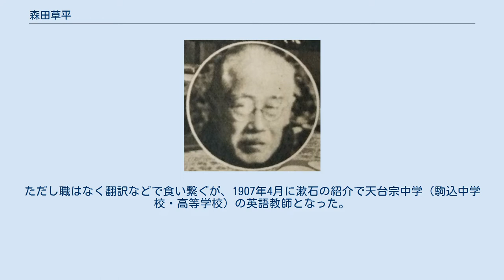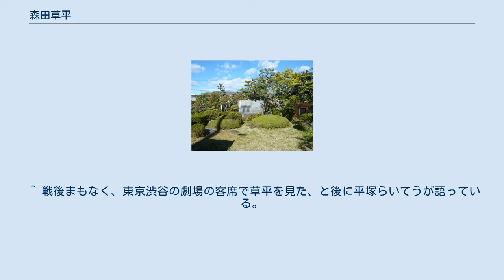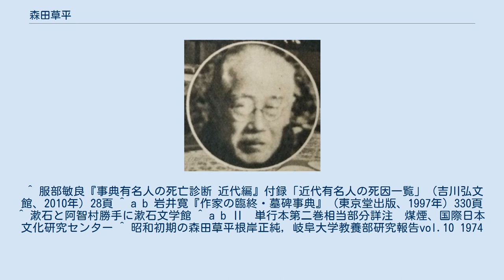森田草平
晩年 森田 草平（もりた そうへい、1881年〈明治14年〉3月19日 - 1949年〈昭和24年〉12月14日）は、作家・翻訳家。
本名：万戸 満平。
夏目漱石の門下生の一人であるが、特に私生活での不祥事が多かったことから、門下生の中では異色の存在として扱われることが多い。
 岐阜県方県郡鷺山村（現・岐阜市）生まれ。
1895年に高等小学校卒業後、日清戦争の影響を受け海軍軍人となるべく単身上京し、海軍予備校だった攻玉社に入学。
しかし校風が合わず退学し、日本中学校に入学。
同校を1899年に卒業。
さらに金沢の第四高等学校に入学するが、恋人の森田つね（のちの妻）との同棲が見つかり、つねの親が学校に訴えたため退学処分を受ける。
半年ほど名古屋に居たがその後再度上京、第一高等学校を受験し入学。
学友や与謝野鉄幹・晶子夫妻らと親交を結ぶ。
1903年に一高を卒業後、同年9月に東京帝国大学英文科に入学。
その後、妻のつねと入居した借家が樋口一葉の旧宅と判明し、与謝野夫妻らと一葉をしのぶ会合を開いている。
同じ頃、長男誕生。
 翌年から1905年にかけて、借家の家主の娘と不倫関係になる。
同じく1905年の秋、千駄木に住んでいた夏目漱石の家を訪れ、以降、漱石の門下となる（木曜会）。
 1906年（明治39年）7月に大学卒業。
卒業後、岐阜に帰郷するが夏目漱石の『草枕』に感銘を受け妻子を郷里に置いて上京、元の家に入居し、漱石の元へ足繁く通った。
ただし職はなく翻訳などで食い繋ぐが、1907年4月に漱石の紹介で天台宗中学（駒込中学校・高等学校）の英語教師となった。
5月には郷里で長女が生まれた。
こののち妻は子供を連れて再上京。
草平はしかし同校の英語講師職は半年で辞め、同年6月に開校された与謝野鉄幹が主宰する、女子学生が文学を学ぶための「閨秀文学講座」で講師を務める。
 この講座に聴講生として通っていた平塚明子（平塚らいてう）の初の小説を草平が褒めたことをきっかけに明子と草平は接近し、1908年（明治41年）2月1日に初めてのデート、さらにガブリエーレ・ダンヌンツィオの小説「死の勝利」に感化された二人は翌月の3月23日に栃木県塩原で心中未遂事件を起こす（塩原事件）。
官僚の令嬢であった明子が21日に遺書を残して失踪、捜索願が出ていた中、前日夜に塩原の宿を出て山へ向かった二人であったが、雪深い山中を歩く行為と自殺の意義にすっかり疲れた草平は短刀を谷に投げ捨て、心中は未遂に終わり、捜索に入った警官や宿の人間により、翌朝早々に尾頭峠付近の山中で二人は救助された。
事件後の草平の身柄は朝日新聞社員だった漱石が引き取り2週間自宅に匿うことで、他のマスコミから隠した。
この事件の風評により閨秀文学会は頓挫した。
また、事件の後始末として漱石と馬場胡蝶は平塚家に対し、草平と明子の結婚を申し出たが、結婚などとは全く考えていなかった明子に呆れられた。
 草平はこの心中未遂を漱石の奨めで小説化し、漱石の推薦で1909年11月小説『煤煙』として朝日新聞に連載され、事件自体がセンセーショナルだったこともあり世間の評判となった。
これが彼の文壇デビューとなる。
さらなる風評の拡大を恐れ、この小説の発表を差し止めるために明子の母が漱石宅を訪ねているが、「ごもっともではあるが、あの男（草平）はいまは書くしか生きる道がない」と漱石は言い、つまりは発表を押し切っている。
 また、この縁により草平は朝日新聞に嘱託社員として月給六十円で雇われ、文芸欄を担当することになり、同じく朝日新聞に勤めていた石川啄木と親交を結ぶ。
草平を通して啄木も漱石との縁ができ、その後啄木は漱石や漱石夫人に度々借金を申し込むようになる。
 1910年8月、漱石が胃潰瘍の療養に滞在していた伊豆の修善寺で大食のため吐血し生命の危機に陥った（修善寺の大患）同じ頃、東京は大雨により大水害に見舞われ（明治43年の大水害）、草平一家の住む借家の裏の崖が崩れて家が倒壊し、漱石の妻に世話になっている。
1916年12月、師である漱石死亡。
1919年、次男が誕生。
 1920年（大正9年）に漱石門下の野上豊一郎の紹介で法政大学教授となる。
しかし1933年（昭和8年）に法政大学の学内紛争（いわゆる法政騒動）から野上と対立し、関口存男（後に公職追放）らの右派の革新教授や卒業生と共謀...